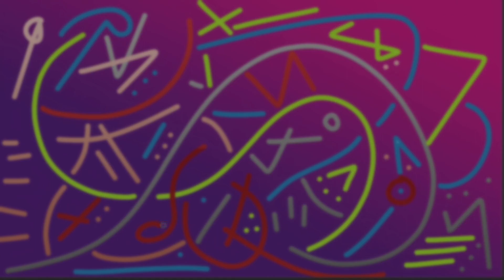Spin Rhythm XD - Easy - 37 Ginger Lizard